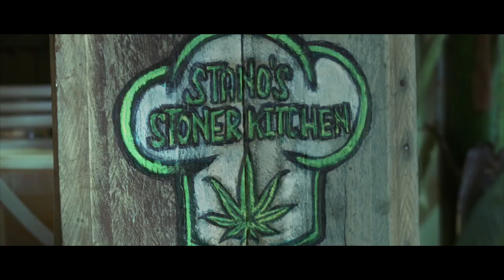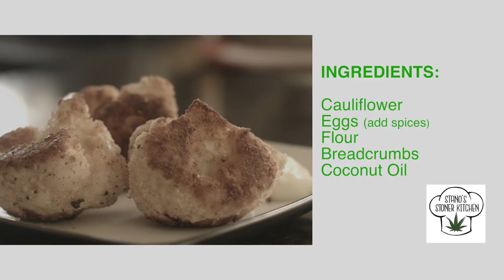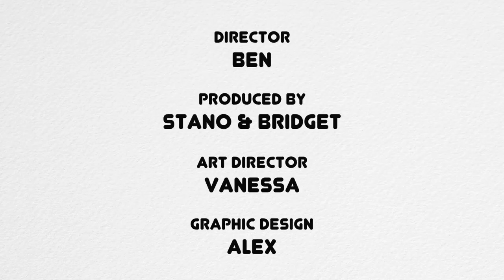Episode 2 - Cauliflower, pan fried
In this episode, Stano is joined by Iain, to drink, smoke and create a delightful munchie - pan fried Cauliflower.